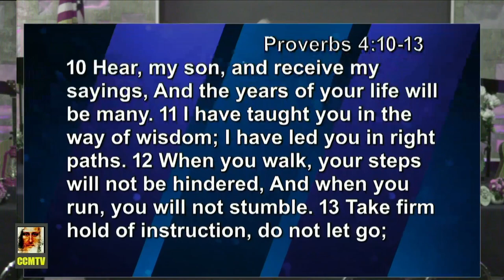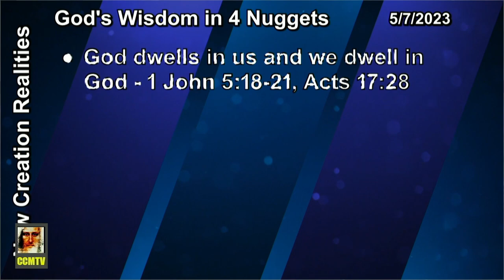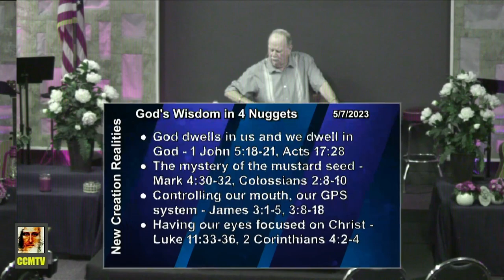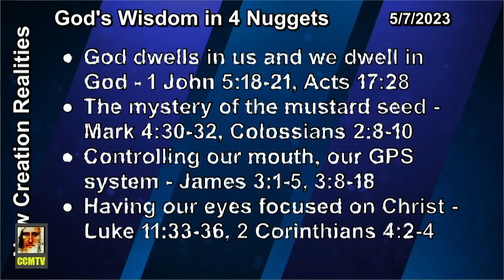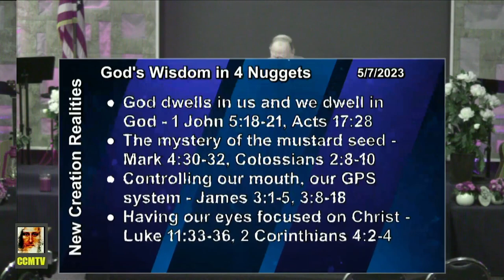God's Wisdom, in 4 Nuggets